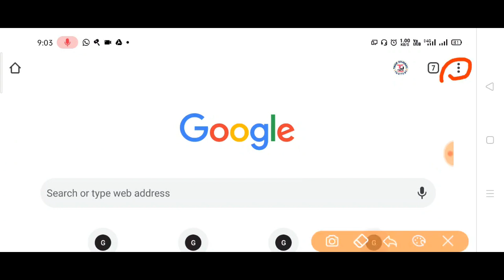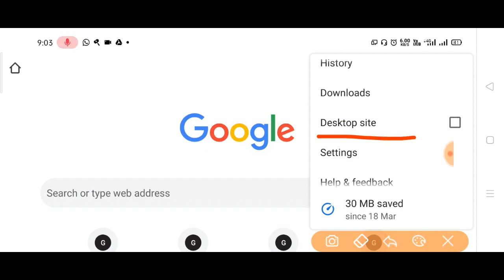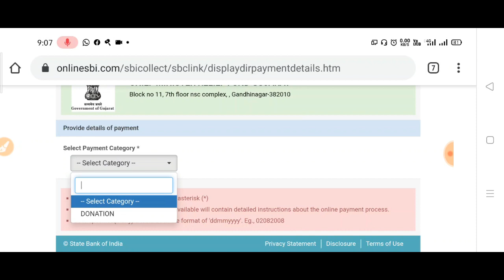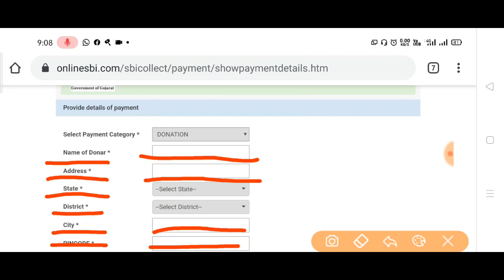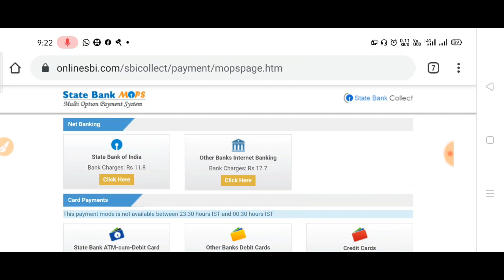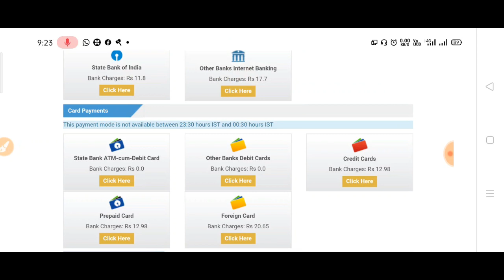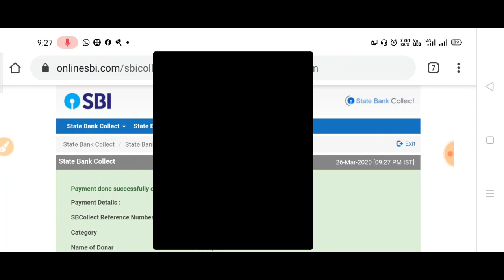મુખ્યમંત્રી રાહત ભંડોળમાં ઓનલાઇન ફાળો કઇ રીતે આપી શકાય? || How to Contribute CM Relief Fund Online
મિત્રો આ વિડીયોમાં ગુજરાત સરકારના મુખ્યમંત્રી રાહત ભંડોળમાં ઓનલાઇન ફાળો કઇ રીતે આપી શકાય તેની સ્ટે૫ બાય સ્ટે૫ માહિતી આપવામાં આવી છે.

લીંક :- iora.gujarat.gov.in/cmrf